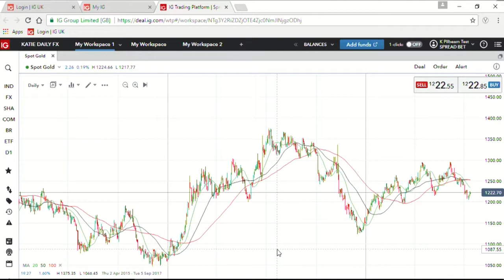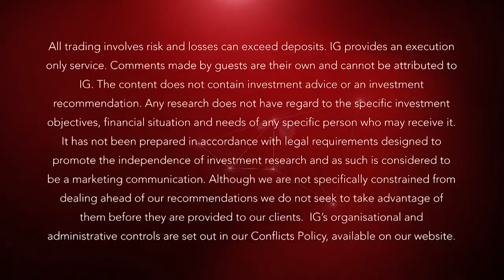Gold: the technical and fundamental review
July 13, 2017: John Butler of Gold Money offers his insight into why gold is enduring a trialing time, and why the motor industry is an essential sector to watch when trading the commodity.